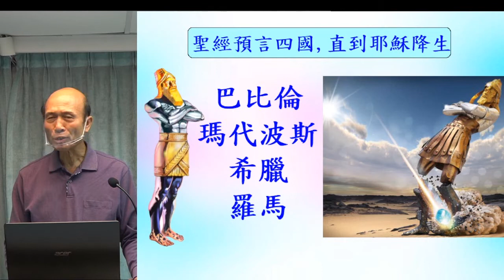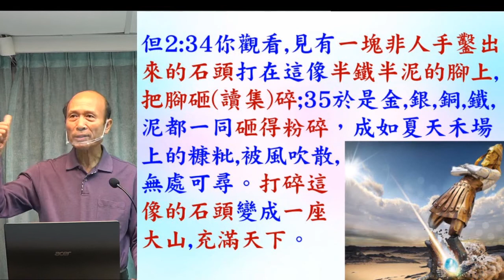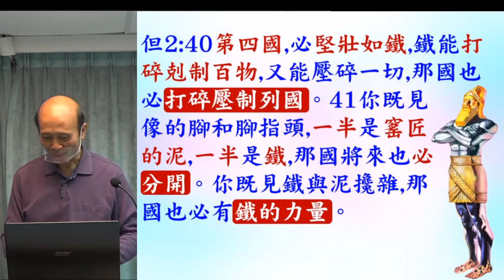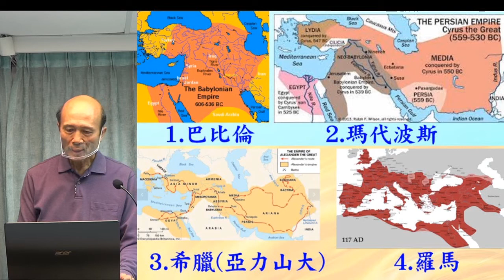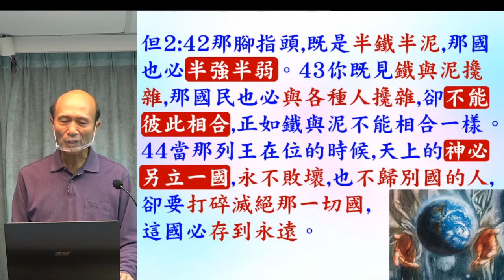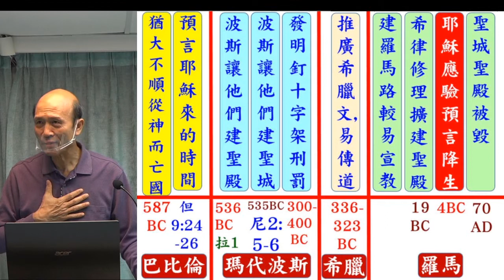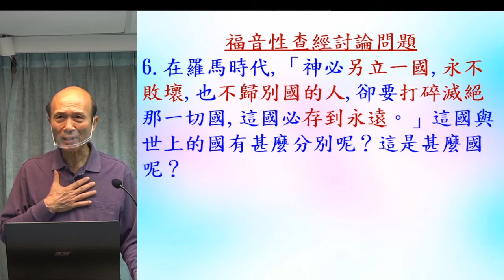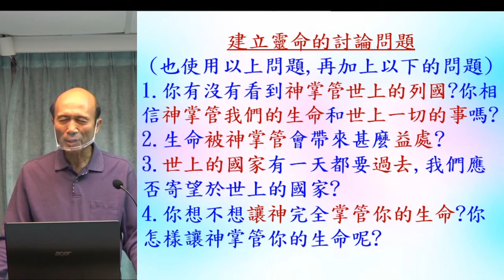互動釋經: 聖經預言四國,直到耶穌降生 但2:31 2022.11.27 葉牧師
聖經預言四國,直到耶穌降生  但2:31

請肯定戶口名字是：Global Fire Missions Ministries Limited.

1. 與主的關係：怎樣建立與主相愛的關係，怎樣從主的愛得力，怎樣深信神的供應和計劃。
2. 處理生命：怎樣不被人、罪、負面思想情緒和潛意識、婚姻和生活的問題、和侍奉的問題影響。
3. 進入不同層次的侍奉：侍奉可以由簡單的生活見證，到建立別人的靈命，或進入策略性的侍奉。

《輕鬆得勝》的特色：
1. 一目了然：簡單知道怎樣處理和發揮生命。
2. 有實際可行的方法：我和很多人曾20年實際地應用。
3. 可以輕鬆喜樂地得勝：可以在恩典中輕鬆喜樂地處理任何問題，不需要在壓力下成長。因為耶穌的軛是容易的，而神喜悅我們任何真心的努力。
4. 活出《輕鬆得勝》並不太難：處理和發揮生命並不是遙不可及。